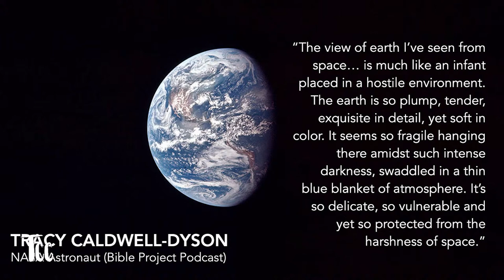Advent 2023 - December 17th, 2023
Scripture Reading | John 1:6-8, 19-28